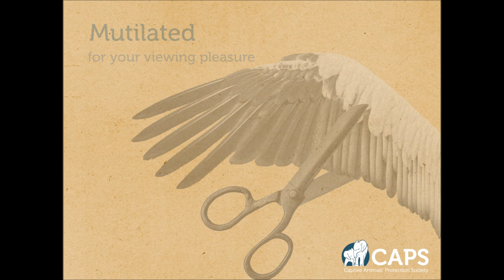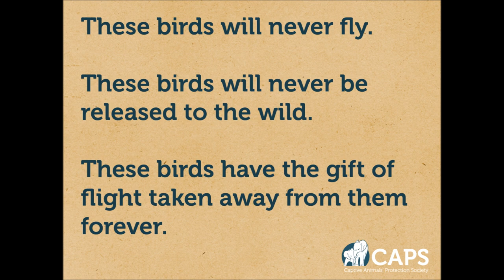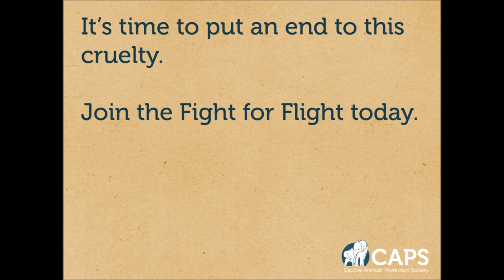Mutilated for your viewing pleasure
Thousands of birds in UK zoos have the end of one wing amputated in order to hold them captive. These birds will never fly. These birds will never be released to the wild. Find out more and join the Fight for Flight today.